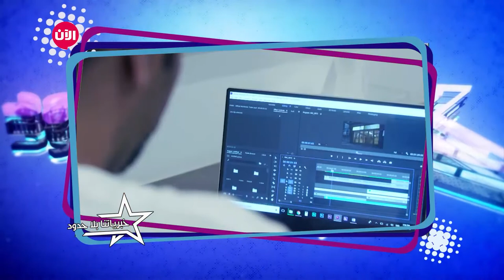خبرياتنا بلا حدود - الحلقة التاسعة والعشرون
لحظات طريفة بين المتسابقين وأعضاء لجنة الحكم
شاهدوا ماذا يدور بين سطور اليوميات وحلقات العرض المباشر بين المشتركين والحكام في